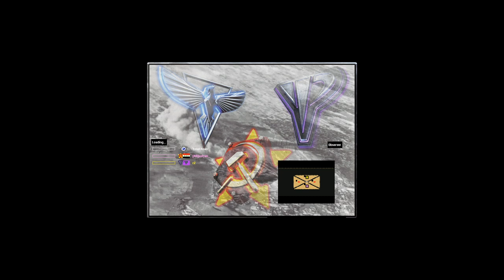Oil Derrick in Center - No Money - Red Alert 2 & Yuri's Revenge online